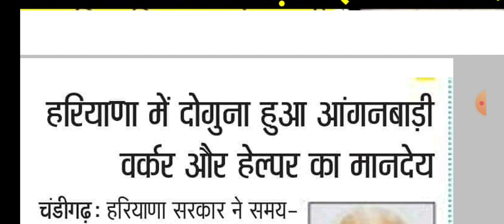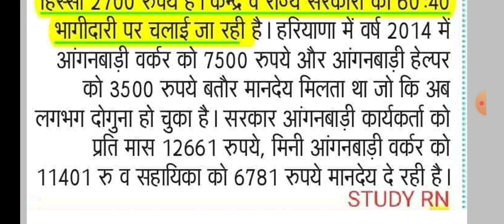आंगनबाड़ी आशा कार्यकर्ता/सभी राज्यों की केंद्र+राज्य मानदेय तथा सेवानिवृति आयु बढ़ोतरी की लिस्ट जारी